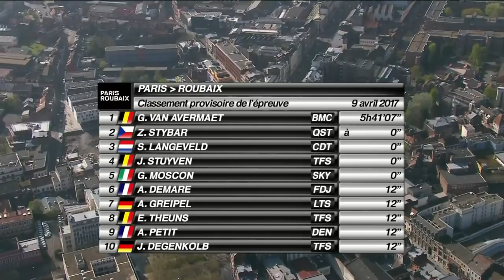Summary - Paris-Roubaix 2017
The Sunday April 9th 2017, the 115th edition of Paris-Roubaix ran from Compiègne to Roubaix.

Official Hashtag

Winner: Greg Van Avermaet (BMC Racing Team)